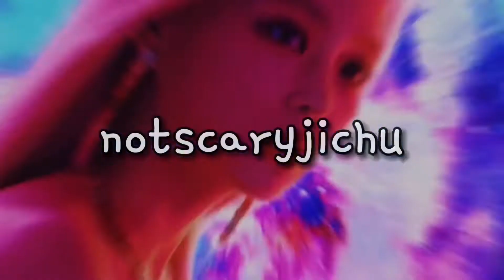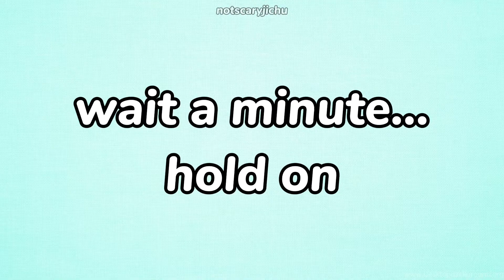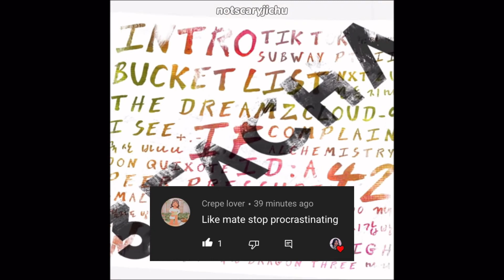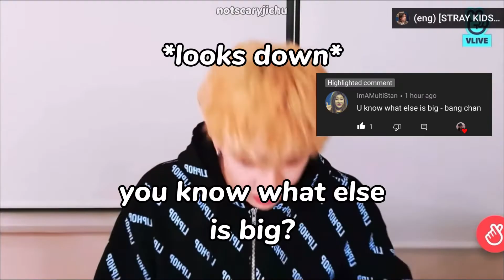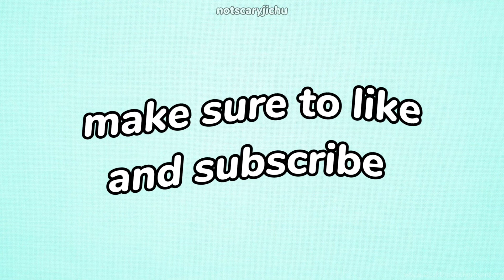Stray Kids once said…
this video has some of Stray Kids iconic lines!

part 2???